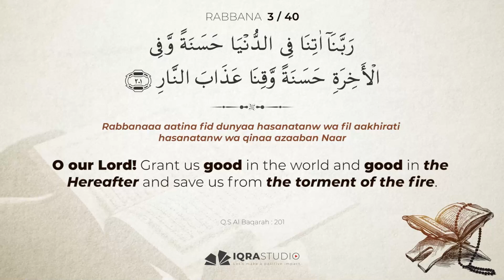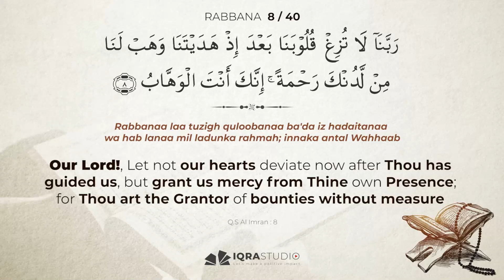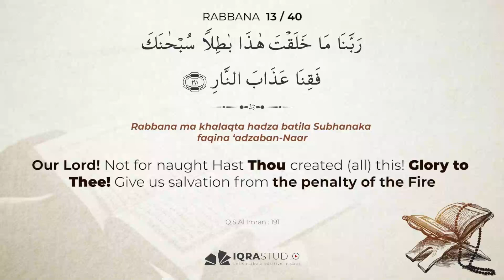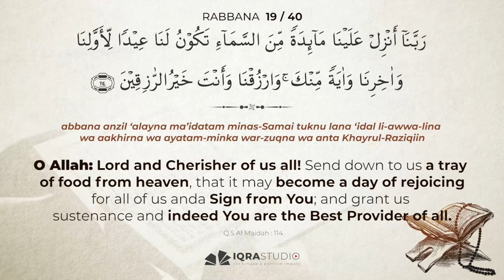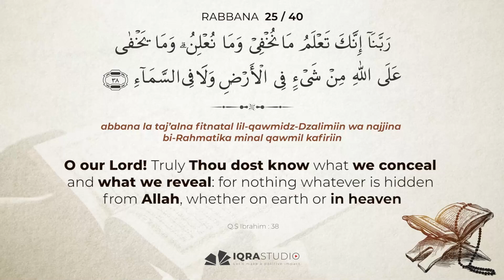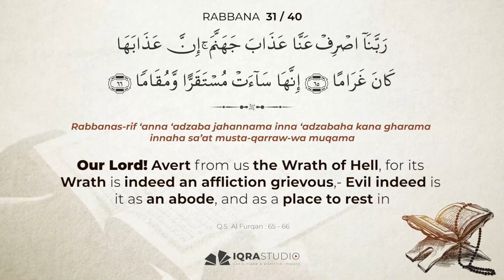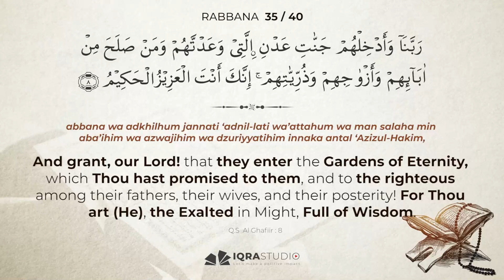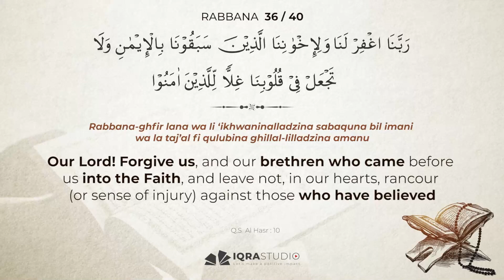Beautiful Dua 40 Rabbana Duas by Syaikh Saad Al Ghamidi 1